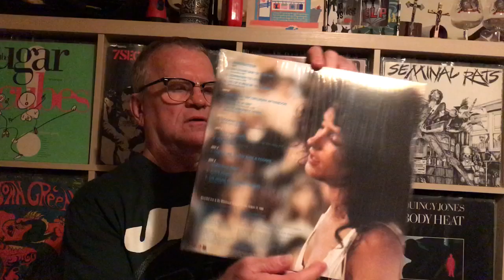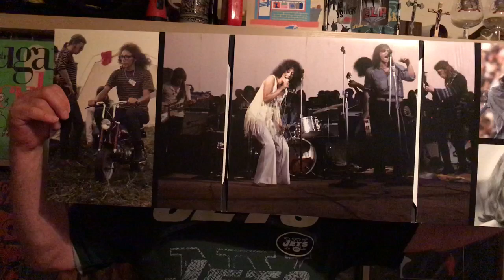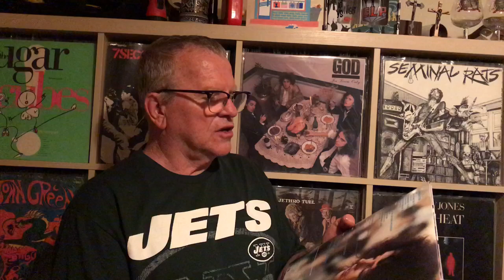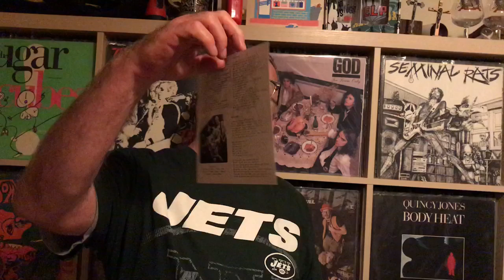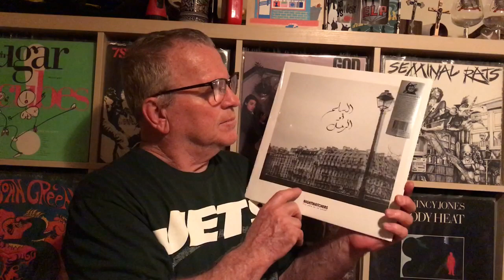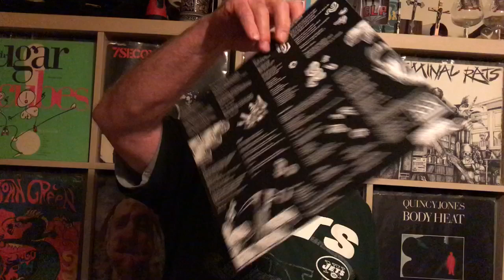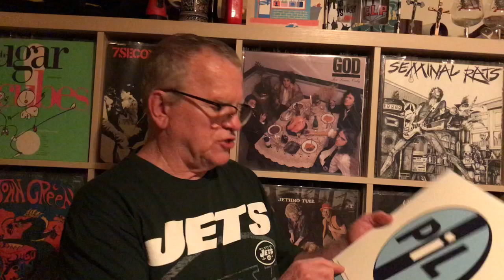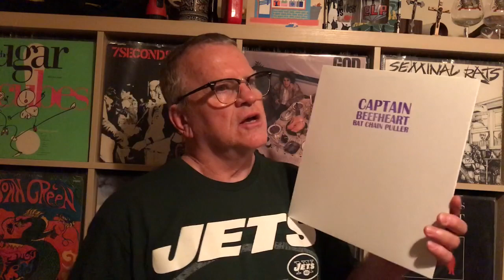Vinyl Finds #116 - The sophisticated edition, 3 records from France and a limited edition record